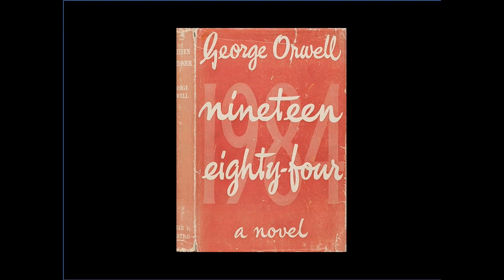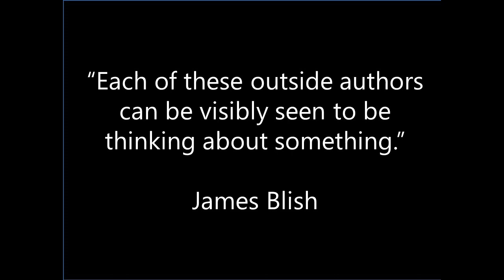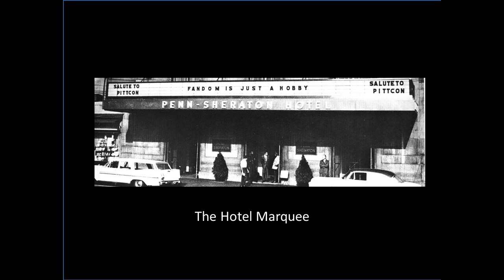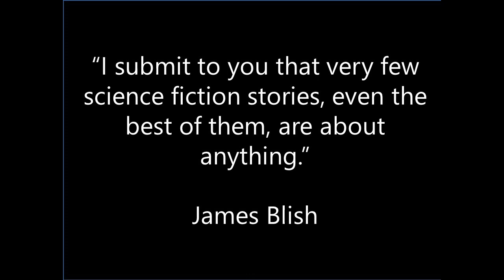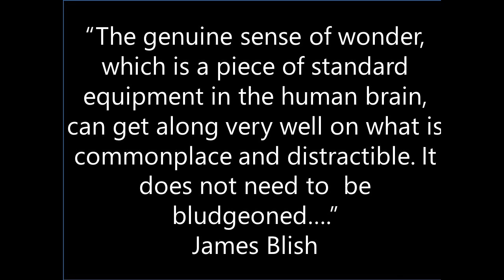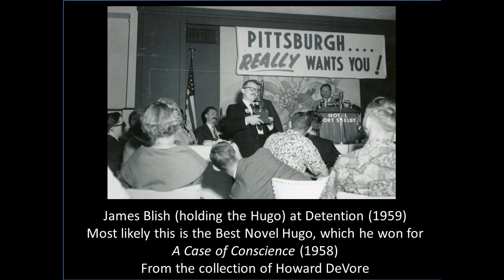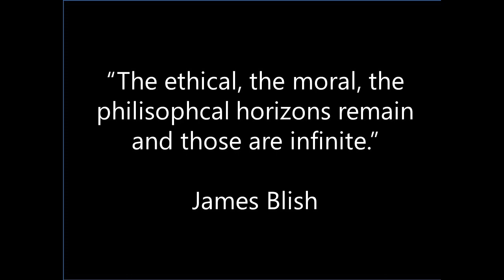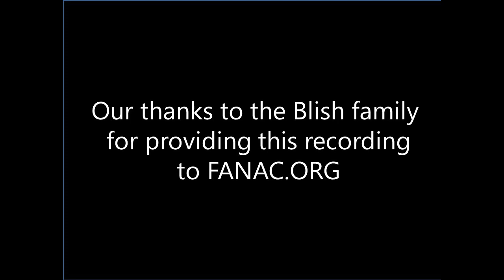Pittcon (1960) Worldcon - James Blish, Guest of Honor speech - "A Question of Content"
Pittcon, the 18th World Science Fiction Convention, was held in Pittsburgh, PA in 1960. By permission of the Blish family, we have an almost complete audio recording of James Blish's Guest of Honor Speech. This is a thoughtful, not always complimentary look at the state of contemporary science fiction literature, where it falls short and where it can improve. Very much worth listening to, this short recording (enhanced with images) is just what you'd hope to hear from William Atheling, Jr , Blish's serious and constructive critical pseudonym. For more information on Pittcon and fan history, see Fanac.org and Fancyclopedia.org.